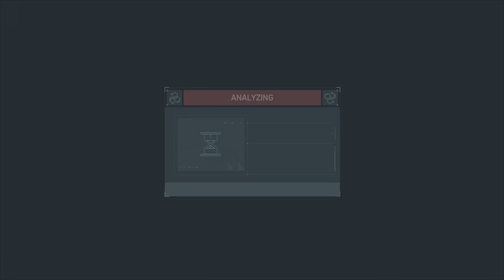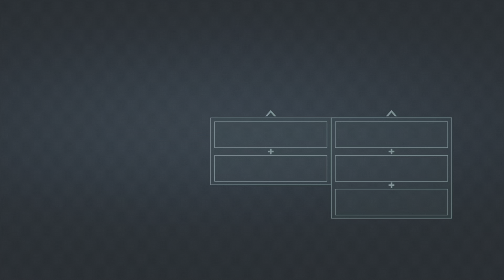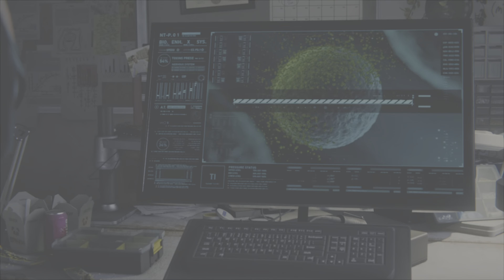Marvel's Spider-Man Remastered Part 14 - Electro & Vulture Boss Fight - Gameplay Walkthrough PS5